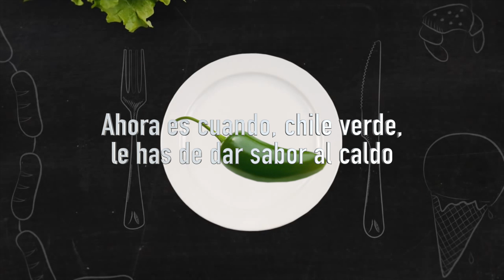AHORA ES CUANDO CHILE VERDE